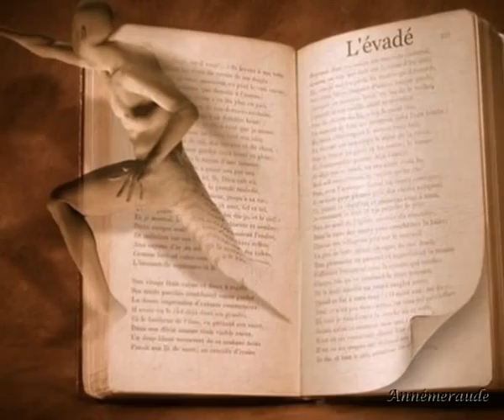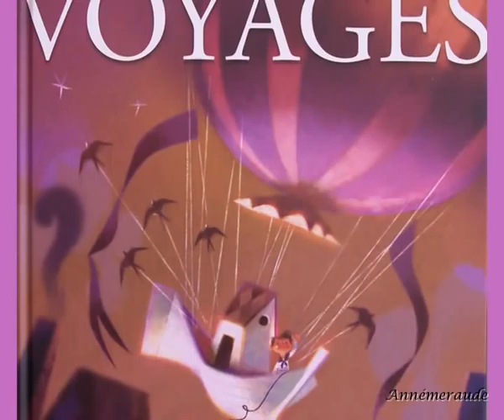S'évader dans la Lecture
S'évader dans la Lecture,( Texte et paroles de Annémeraude)
Depuis toujours, la lecture a apporté l'instruction, des connaissances dans tous les domaines, mais aussi des moments d'évasion et de rêves.
D'abord, on choisit un livre, celui qui nous mènera vers l'aventure, la féerie, le rêve ou l'action, selon notre désir.
Le livre, c'est un petit trésor que l'on prend le temps d'apprécier, et qui reste sur la table de chevet, à portée de main. Quand nous l'ouvrons pour la première fois, c'est l'inconnu. Parfois, on a du mal à y rentrer. Puis, au fil des pages, on fait partie de l'aventure, on a l'impression de la vivre. On se met dans la peau du personnage qui nous correspond le mieux .
On imagine les visages, les voix, l'atmosphère, l'ambiance parfois angoissante, ou joyeuse, ou passionnée.
Et, on attend impatiemment le dénouement de l'histoire.
Dans les livres sur les voyages, on parcourt des contrées lointaines, on traverse des océans et des mers, on rencontre des populations vivant différemment de nous ! On a l'impression de vivre une autre vie.
Puis, c'est le mot FIN !
On soupire ! On serait bien resté dans l'ambiance du livre. Mais on revient à la réalité, pour replonger à nouveau dans une autre aventure.
Gardons toujours ce goût de la lecture et transmettons le à nos enfants !
 Anne